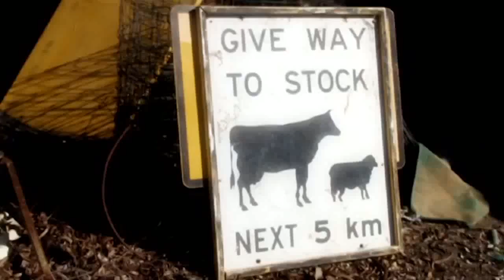Study Agriculture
The Certificate II in Agriculture (AHC20116) gets you started on your way.